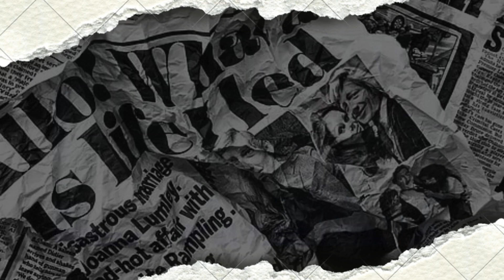SERU! Debat Adian Napitupulu VS Habiburokhman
Debat Sengit ! politisi PDIP Adian Napitupulu dengan Politisi Gerindra Habiburokhman.

Berikut kurang lebih isi percakapan yang sengit
Adian: Kalau ada gimana?
Habiburokhman: Nggak ada!
Adian: Kalau ada?
Habiburokhman: Nggak ada!
Adian: Kalau ada?
Habiburokhman: Nggak ada!
Adian: Kalau ada bagaimana!
Habiburokhman: Nggak ada!
Adian: Kenapa?
Habiburokhman: Loh kenapa?
Adian: Orang ada.
Habiburokhman: Nggak ada kok